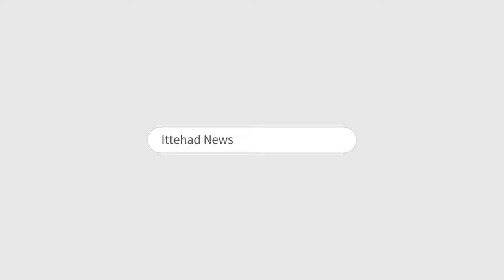ITTEHAD NEWS | BELGAUM | KUTTO KE BADHTE KAHAR PAR AHTEJAZ..!!